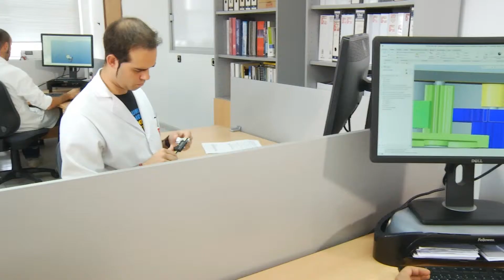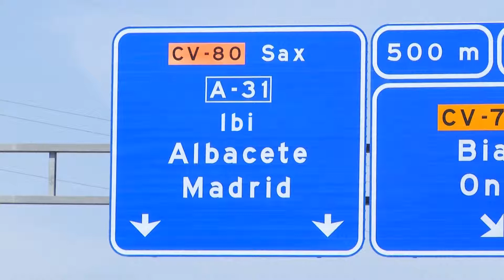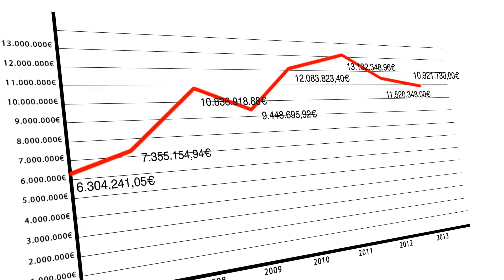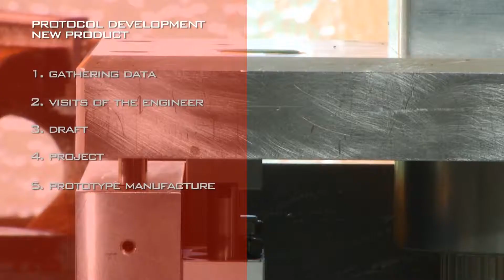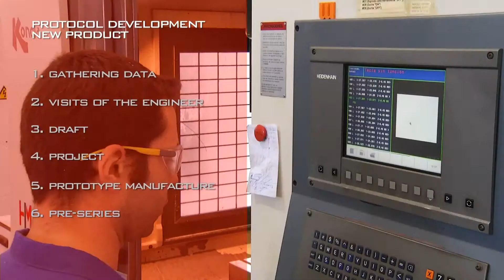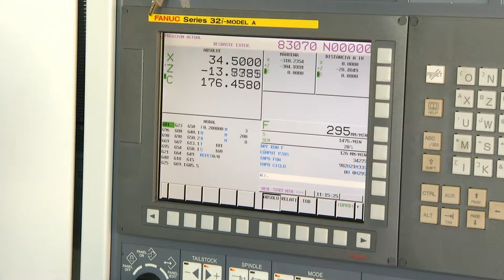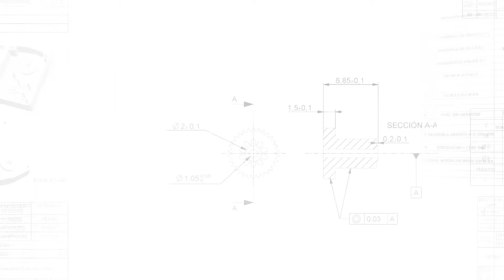CLR Corporate Video 2014 - English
Discover how we work at CLR. Meet our team, facilities, machinery and capabilities.